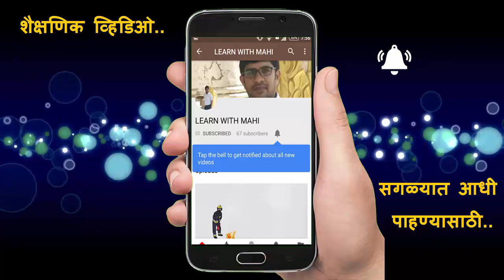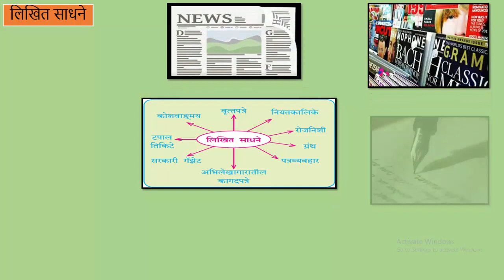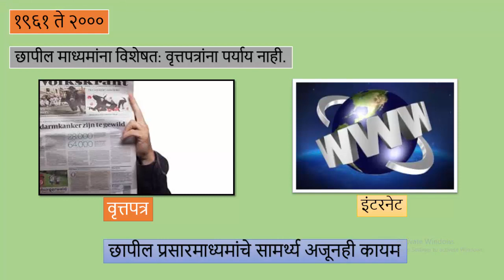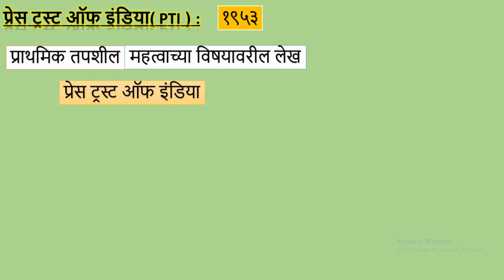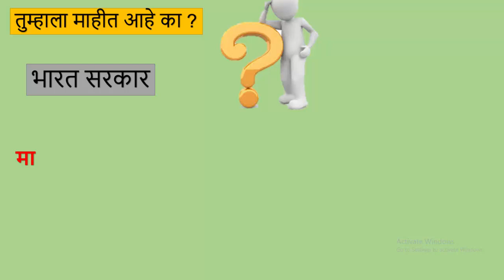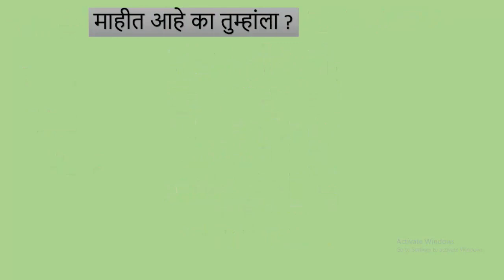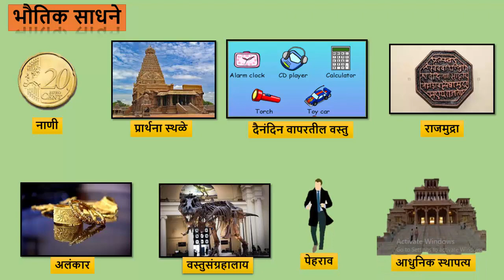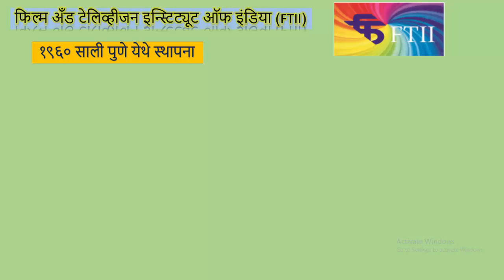9वी_इतिहास_प्र.1ले(नवीनअभ्यासक्रमावर आधारीत)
इयत्ता 9 वी,इतिहास विषयाचे प्रकरण 1,